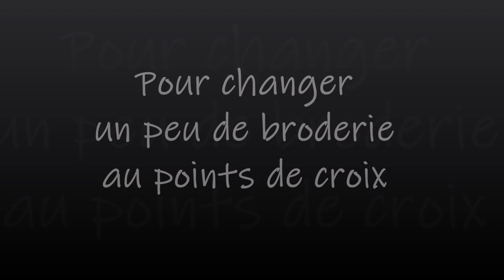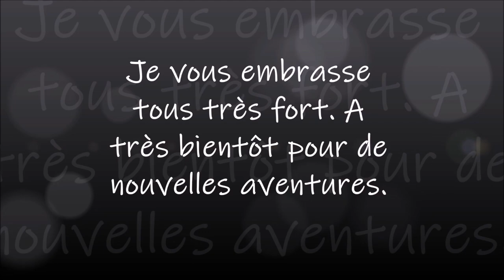POUR CHANGER DE LA BRODERIE AUX POINTS DE CROIX